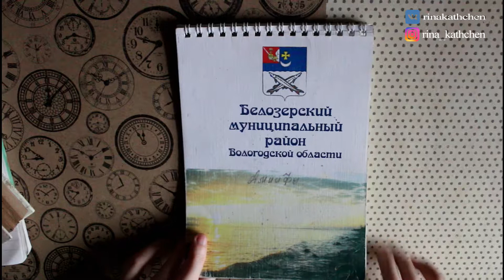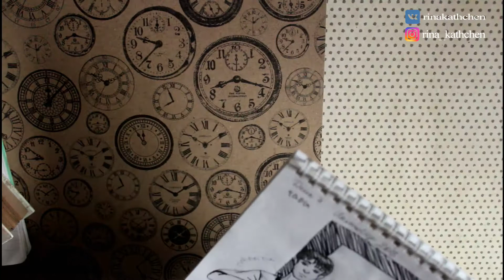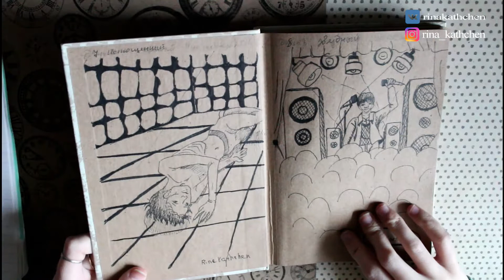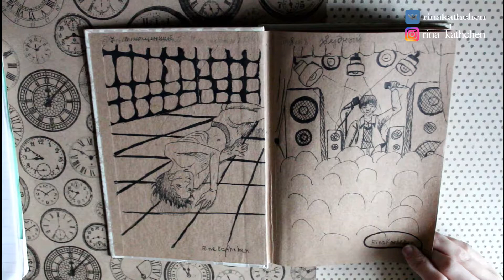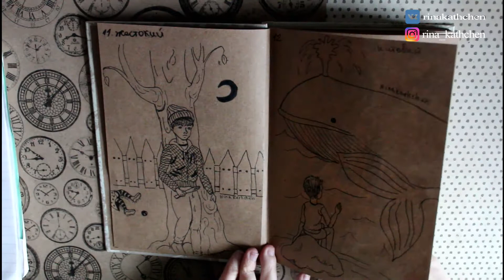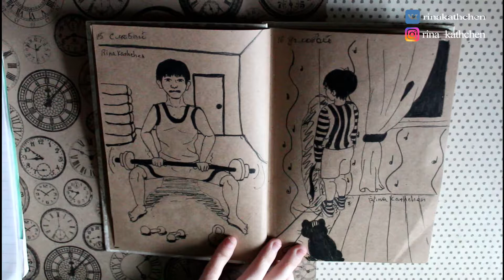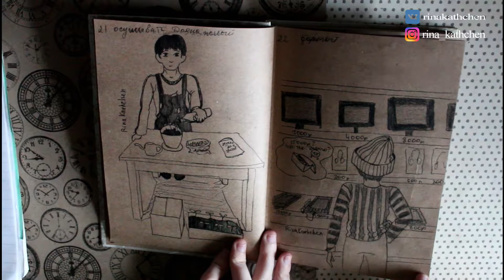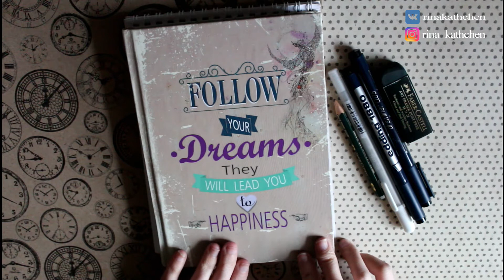Инктобер: обзор работ и впечатления от челленджа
Видео записывалось без сценария XD

Монтаж видео CyberLink power director